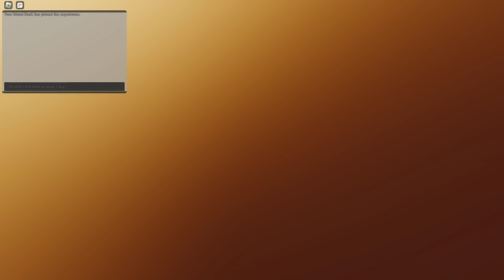HC TRIUMPH WITH SPAWNER TOWERS (FT. MECHA BASE + MILITARY BASE) | ROBLOX Tower Defense Simulator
LINKS